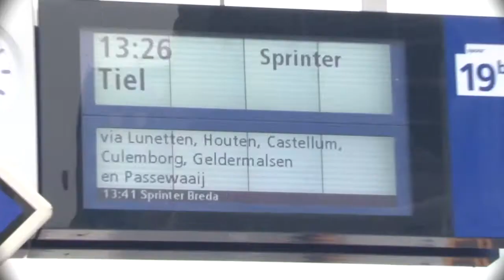De aftrap MKB Utrecht, Hans Biesheuvel en Frans van Seumeren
Hans Biesheuvel en Frans van Seumeren trappen af: MKB-Utrecht is een feit